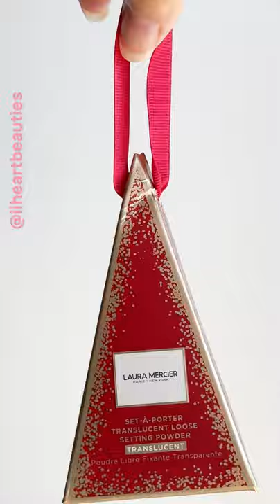Laura Mercier Setting Powder Ornament as gift for a beauty lover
This is a cult favorite setting powder. It blends smoothly and has no photo flashback.

Product: Laura Mercier Mini Set-à-Porter​ Translucent Loose Setting Powder